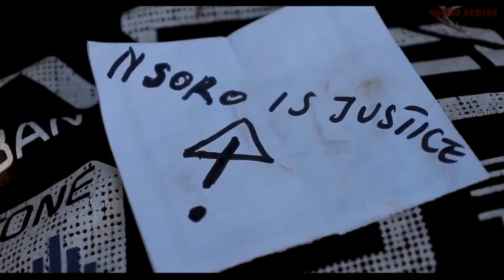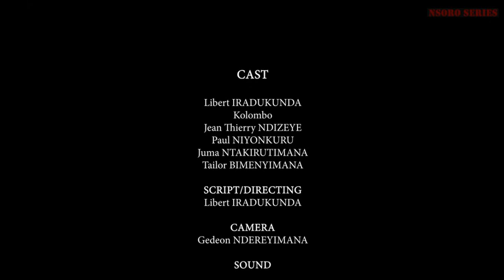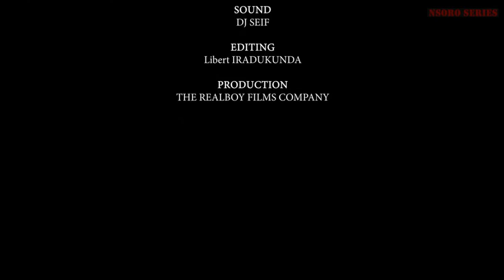NSORO THE HERO SERIES EPISODE 1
NSORO THE HERO is a film  based on a true story that reveals  the character of the ancient Burundian  worrior Nsoro commited to fighting against injustice. Unfortunately,the history couldn't tell the end of this worrior...but,his spirit rises  into a young man of this era,masked...UNKNOWN  to continue his MISSION...!!!